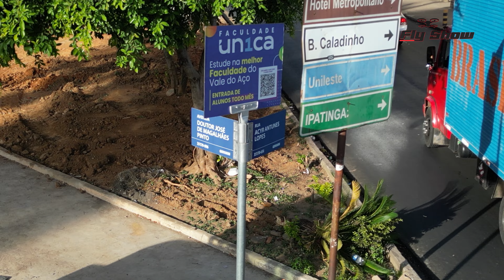ANTIGA BR 381 - QUASE PRONTO, O VIADUTO Pr. PIMENTEL!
Obras quase finalizadas, em Coronel Fabriciano!